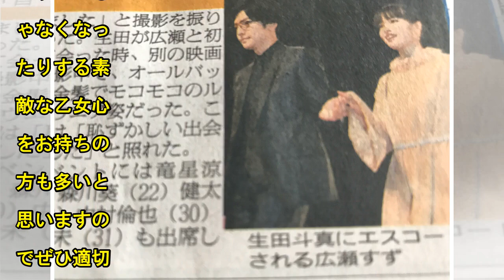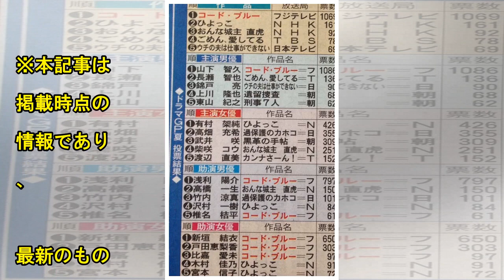中村倫也が高校教師に! 高校時代の思い出は「もっぱら、恋ですね」| News Mama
俳優の中村倫也が高校教師役で出演するニキビ治療啓発動画『ニキビも、悩みも、小さなうちに。』が14日、WEB限定で公開された。 中村倫也が高校教師役を演じるWEB動画『ニキビも、悩みも、小さなうちに。』 この動画では、おでこにできたニキビに悩み自信が持てない女子高生と先生との甘酸っぱいやり取りが繰り広げられる。高校教師役は中村倫也、女子高生役は西本まりん。CMの楽曲は、曽我部瑚夏による女子高生の心情を歌詞にしたオリジナルソングとなっている。 また、動画公開に合わせて、撮影の裏側をおさめたメイキング動画や、独占インタビュー動画もWEB限定で公開された。 中村は動画の見どころについて「今回の作品は、...